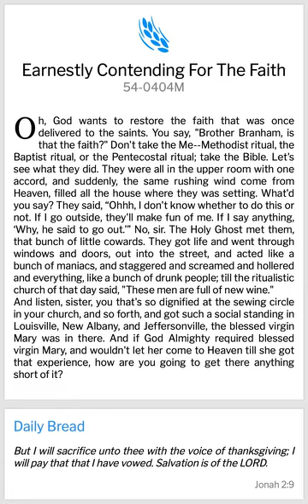EARNESTLY CONTENDING FOR THE FAITH (WMB)